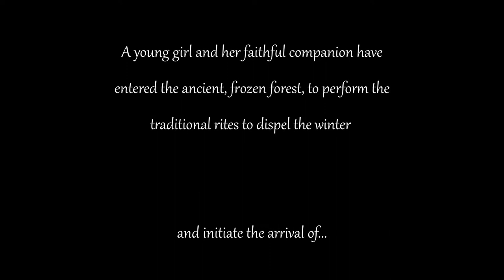SPRING | Score Relief 2021 Rescore By Rich McLeod Craig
This is my rescore for the animated film 'Spring'.
Huge thanks to The Cue Tube and to Score Relief for their ongoing fundraising campaign.

This score was written with a chamber ensemble in mind and consists of:
8 violins, 4 violas, 3 cellos, 1 bass
1 flute, 1 clarinet, 1 oboe, 1 bassoon
2 horns, 1trumpet, 1 trombone
percussion (timpani)
harp

Additional instruments:
organ
guitar/dulcimer

Score Relief is raising funds in support of the Backup Hardship Fund, which provides relief to technical workers from the events and entertainment industries, and their families, who have lost income, or experienced other difficulties, as a result of the pandemic.

Spring from Blender Foundation was written and directed by Andreas Goralczyk and produced by Ton Roosendaal and Francesco Siddi.